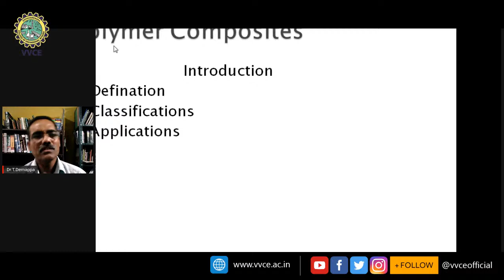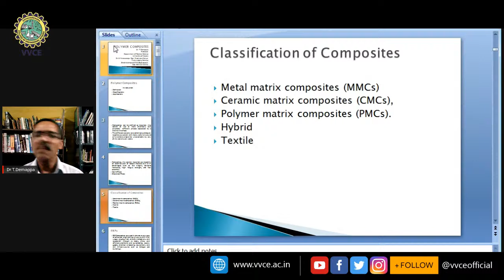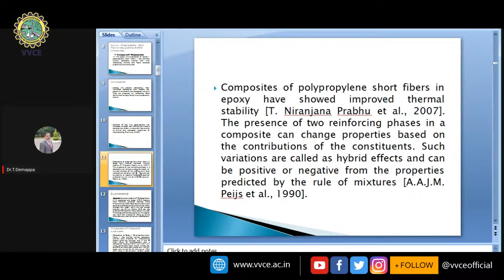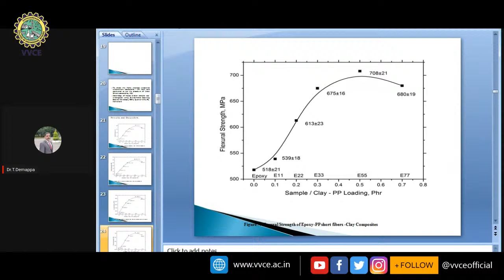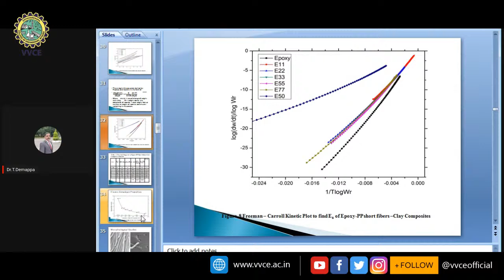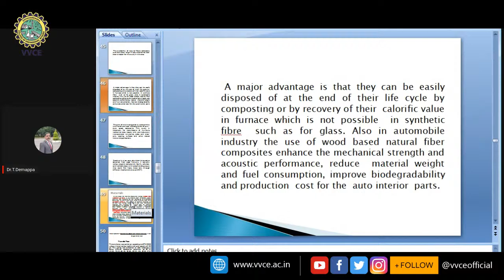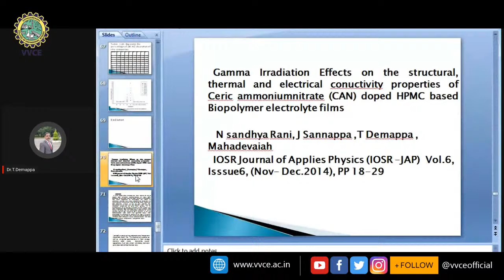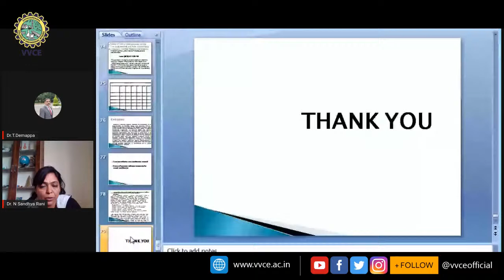Day 1 : FDP on Recent Developments in Material Science and Radiation Technology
Dear Sir/Madam,

Department of Physics, VVCE, Mysuru cordially Invite you to participate in 3 Day National Level FDP/SDP on

"Recent Developments in Material Science and Radiation Technology"

Time : 3.00 PM - 4.00 PM

Speakers: 1. Dr. Demappa T
                       Professor
                       Dept. of polymer science
                       UOM, PG Center, Mandya
                    2. Dr. Shivalingaswamy T
                        Assistant Professor
                        Dept. of Physics
                        GCM(Autonomous), Mandya
                    3. Dr. K M Eshwarappa
                        Associate Professor
                        DOS in Physics
                        Davangere University